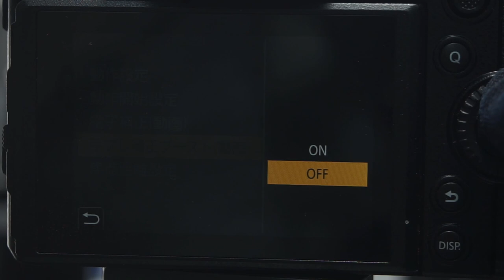Panasonic LUMIX S1 & Distagon 28mm f2.8 Night Light Video Test Hand held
Please try the automatic translation function of subtitles.
muk cameraservice
Camera:Panasonic LUMIX S1 & Distagon 28mm f2.8
Edit: DaVinci Resolve15 & ACID

ルミックスS1が届いたので早速撮影してみました。
手持ちで失礼します。
レベルのキャリブレーションも先にしないとだめですね。